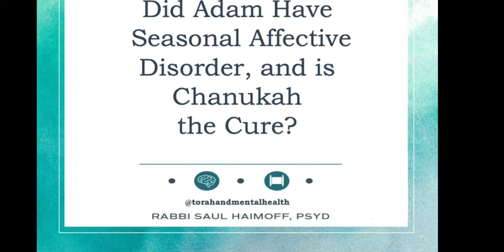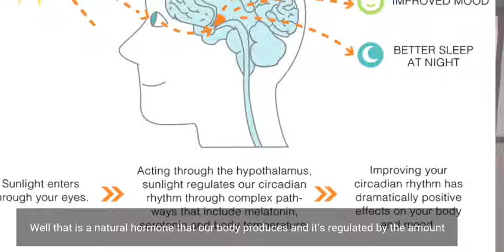Did Adam Have Seasonal Affective Disorder and is Chanukah the Cure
Did you know that Light Therapy can be as effective as antidepressant medications to treat seasonal depression?